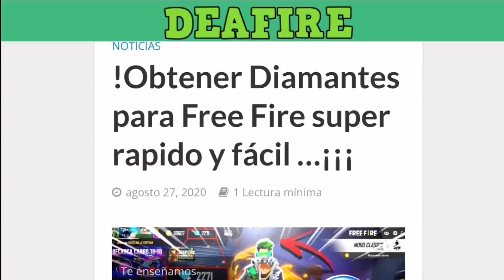6 NUEVOS TRUCOS EN DUELO DE ESCUADRAS PULGATORIO EN FREE FIRE *IsAac19*